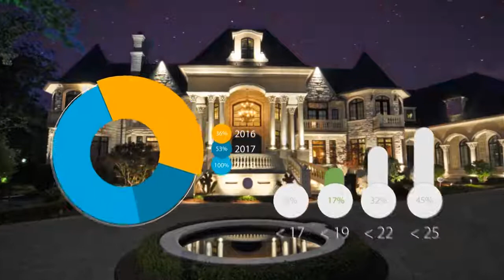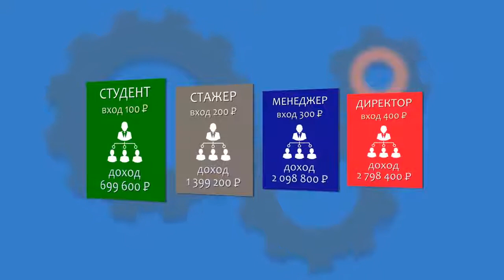Жить в достатке Один из вариантов действий. Мотивационный ролик.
На, что ты потратишь деньги как разбогатеешь? Долгожданное путешествие с незабываемыми впечатлениями или шикарный дом с бассейном или дорогой автомобиль премиум класса или просто помочь своим близким деньгами. Какой бы ни была твоя мечта, все это абсолютно реально.
 с клубом успешных людей "Разбогатей".
При достижении ситуаций о которых рассказано в  ролике номер 3 происходит выплата на ваш payeer кошелёк.
Выплаты осуществляются автоматически на ваш кошелёк Payeer
Кошелёк надо завести при регистрации.
Проект интересный. Можно на полном пассиве! Администрация сайта как всегда на высоте.
 Рекомендую проект, подходит и для активных и для пассивных участников. Но будьте активными, не ждите, все что вам нужно - это реферальная ссылка и большое желание заработать! Проект сейчас один из самых популярных в интернете, не теряйте времени. Возможности заработка ограничены лишь максимумами по маркетингу.
  В Клубе Разбогатей РЕАЛЬНО БЕЗ ОБМАНА, МОЖНО ЗАРАБОТАТЬ, ДАЖЕ ТЕМ, КТО НЕ УМЕЕТ ПРИГЛАШАТЬ, ЭТО ЖЕ КРУТО БОЛЬШОЕ СПАСИБО АДМИНУ И ВСЕМ УЧАСТНИКОМ КЛУБА
  Спасибо админу за такую возможность! Проект работает на ура! Такого движения я не помню ни в одном проекте!
Вопросы, помощь, поддержка в группе Фэйсбук:
(это видео "Ролик № 1")